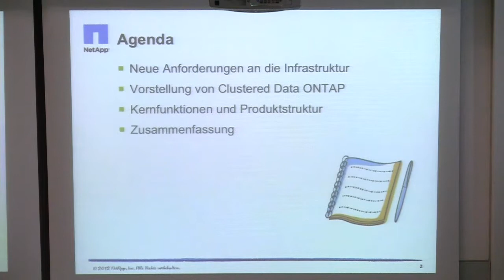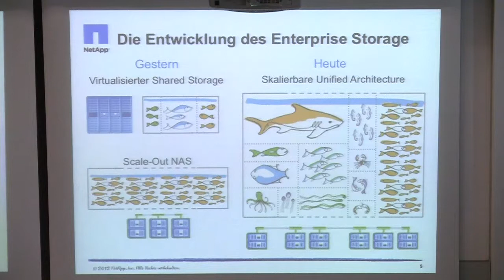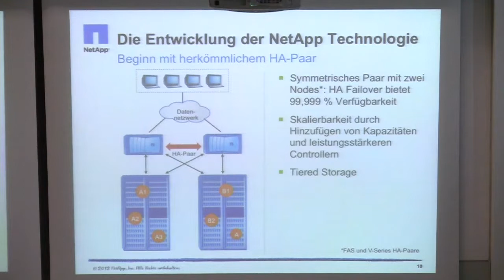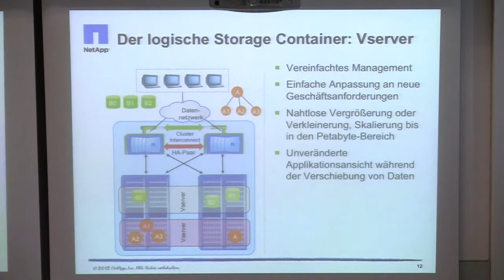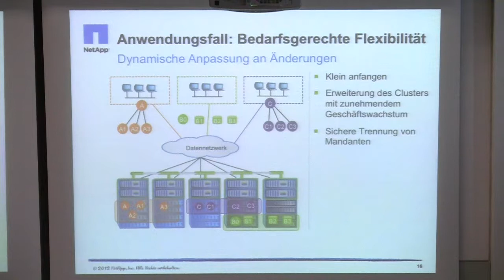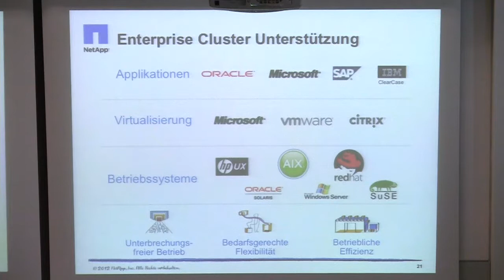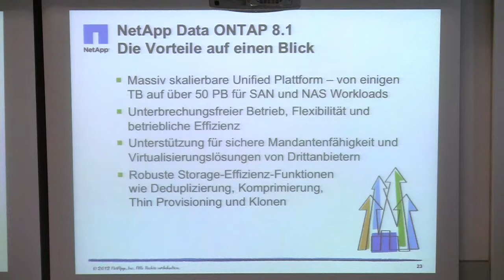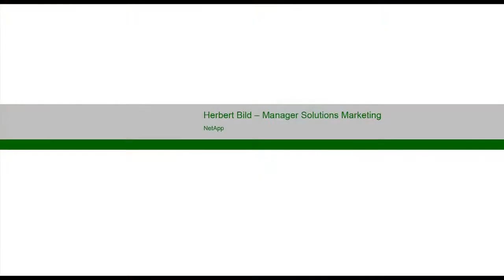LRZ Garching 2012 - Firma NetApp, Herr Herbert Bild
- Die nächste Generation von Scale-Out Storage Architekturen mit NetApp ONTAP 8.1.1

NetApp, Herr Herbert Bild -- Manager Solutions Marketing